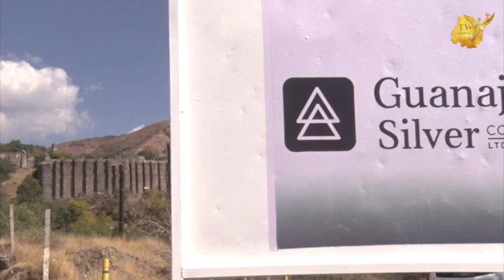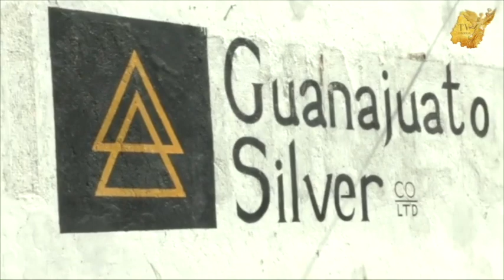¡Sin solución para los trabajadores de la mina!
¡Sin solución para los trabajadores de la mina!  Trabajadores reportan que la empresa Guanajuato Silver no les dan respuesta ante la demanda de su pago de utilidades en capital.